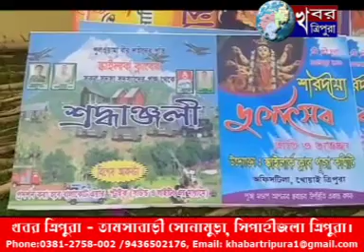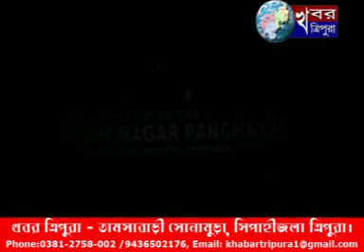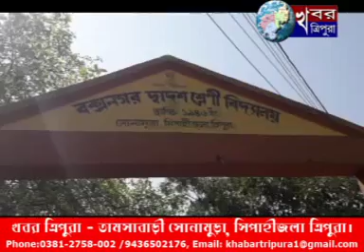KHABAR TRIPURA NEWS 3 Oct 2019